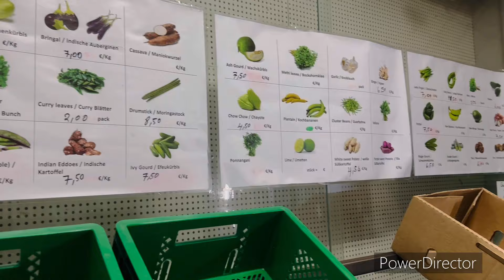Germany లో చీపురు 🤣🤣 చాలా బాగా గడిపాము రోజు అంత🥰❤️ ఇక్కడ Indian shops ఇలా ఉంటాయి😊KFC chicken😋❤️